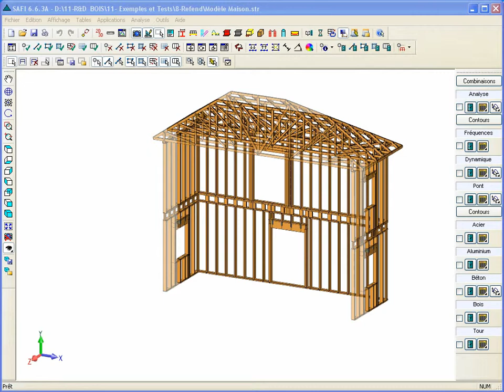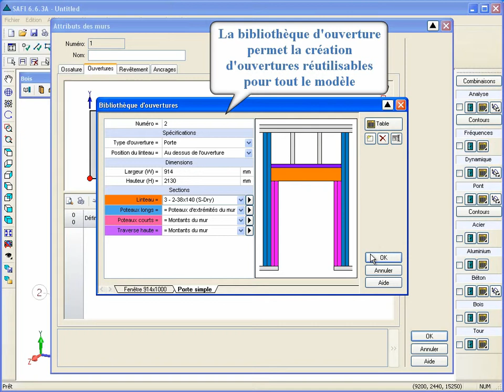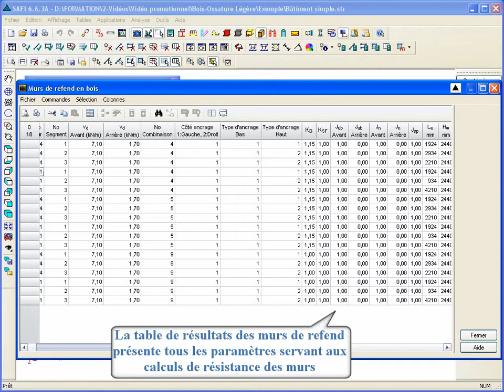SAFI Bois - Ossature Legere - Murs de Refend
Le module SAFI Ossature légère est une technologie de génération paramétrique automatisée de haut niveau pour la création et l'analyse de murs porteurs et de murs de refend. L'analyse est effectuée en fonction de la norme canadienne CSA O86-09. La création de murs à ossature légère ou de murs de refend est possible à l'aide des outils de création des murs du module d'Ossature Légère de SAFI. Ces outils permettent de définir la surface d'un mur, d'en définir les attributs et finalement de générer les éléments de géométrie des murs. La structure de bois 3D est soumise à tous les efforts applicables, incluant le vent et le séisme, en vue d'une analyse complète selon le code canadien du bâtiment (CNBC 2005, 2010). L'analyse du séisme se fait selon l'article 4.1.8 du CNBC et le vent selon l'article 4.1.7 du CNBC. L'ingénieur peut alors évaluer la conception d'un bâtiment en bois avec la même aisance qu'avec SAFI Acier TM et SAFI Béton TM.